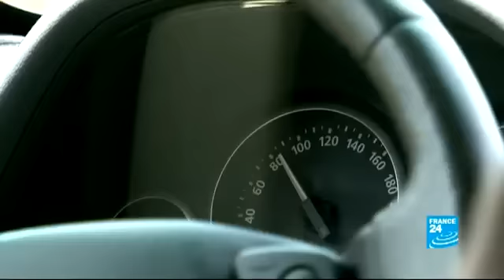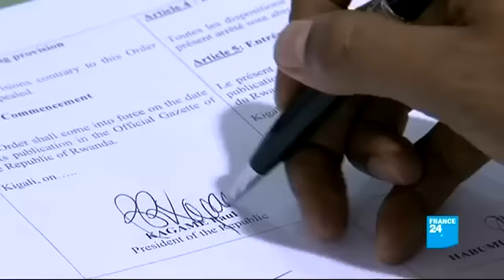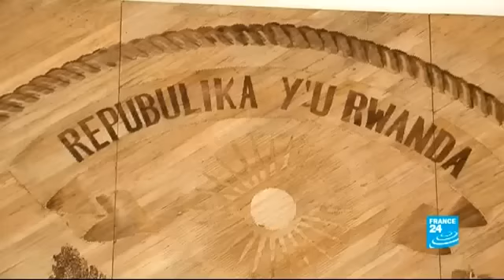President Kagame's interview with France 24